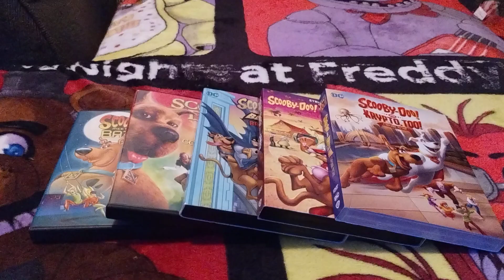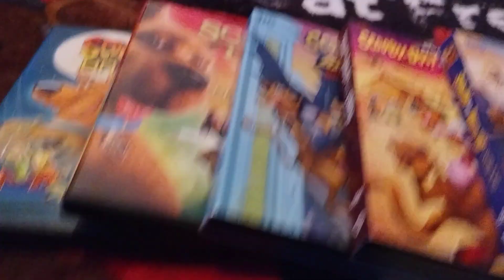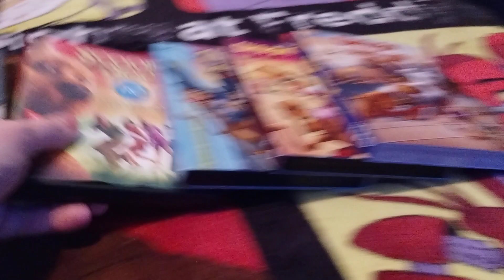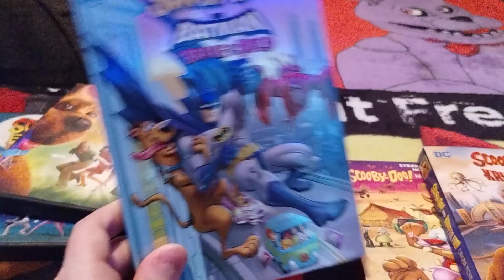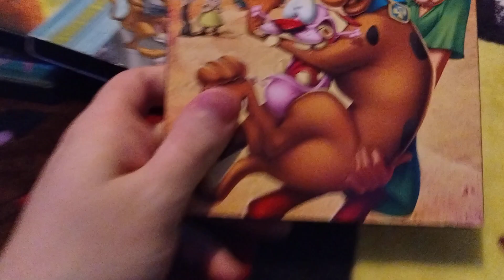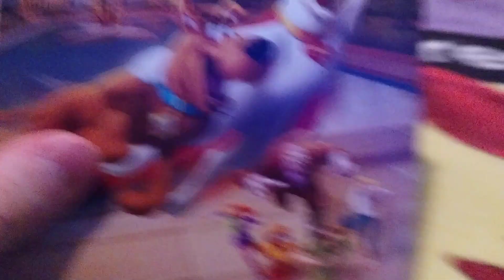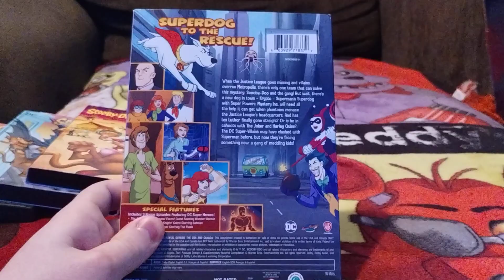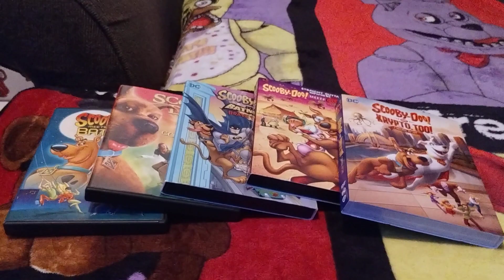My Scooby-Doo Collection on DVD! Like, man!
"Scooby, Dooby-Doo! Where are you? We got some work to do now."